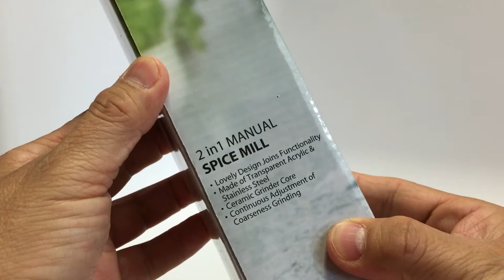PomStream 2-in-1 Dual Salt & Pepper Stainless Steel Grinder